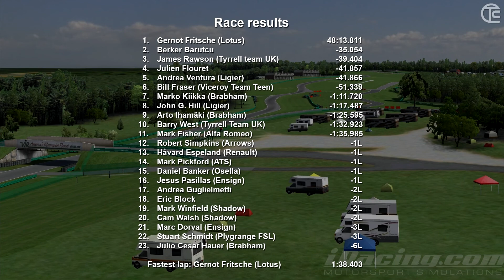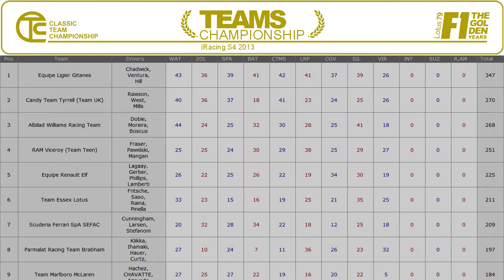2014S1W09 VIR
Classic Teams Championship Lotus 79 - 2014S1 Week 9 VIR